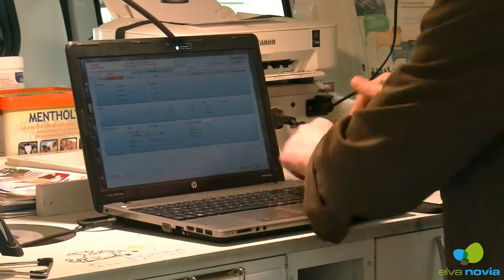Elva Novia - Insémination charolais 2018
Tournée dans les élevages charolais avec les inséminateurs Elva Novia